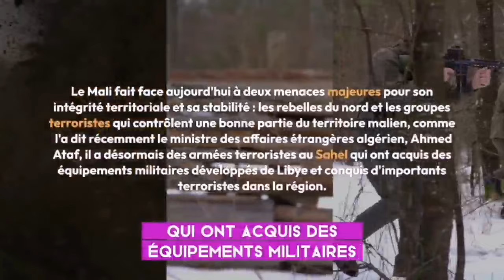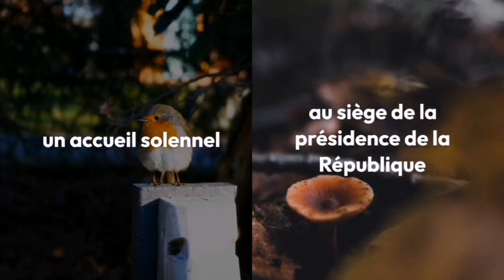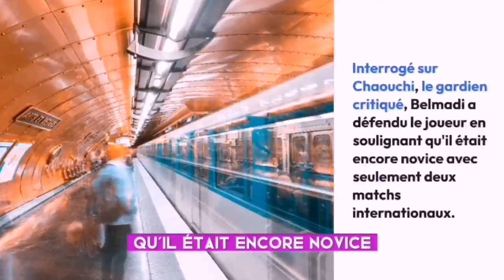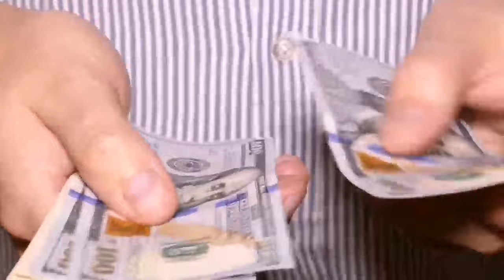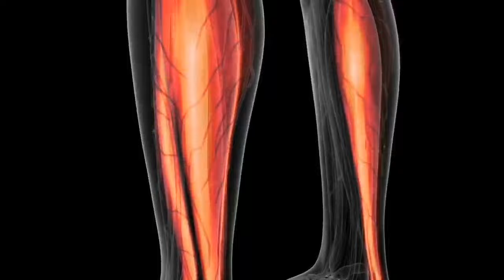Algérie en : 29-01-2024